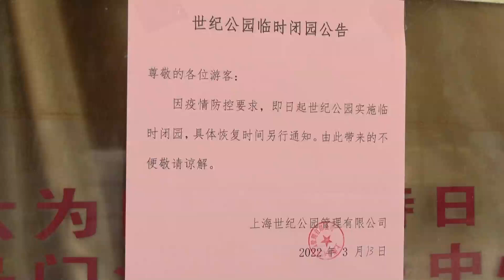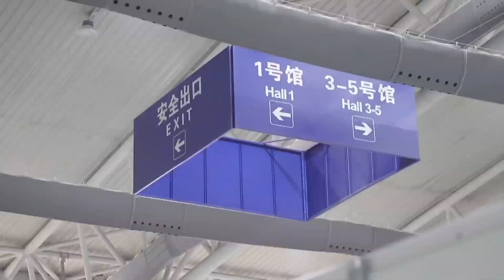China battles worst covid outbreak in two years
Travel is being tightly restricted for millions of people in China. Melissa Duggan on response to the country’s worst COVID-19 outbreak in two years.